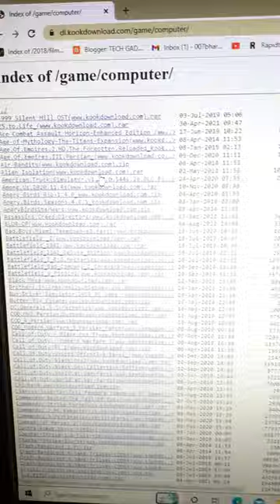INDEX of GAME